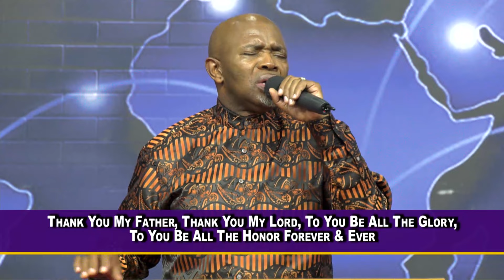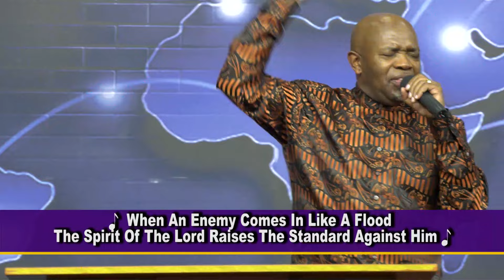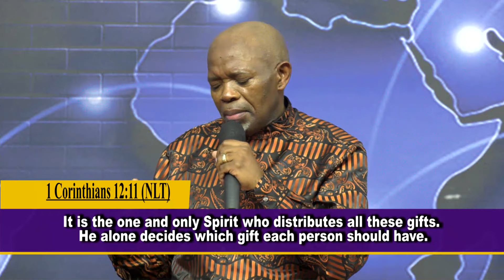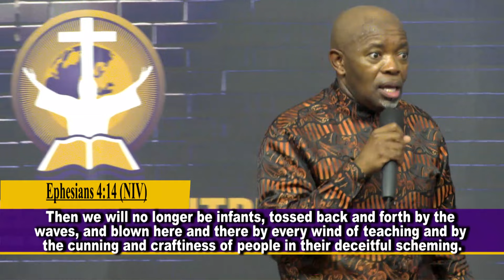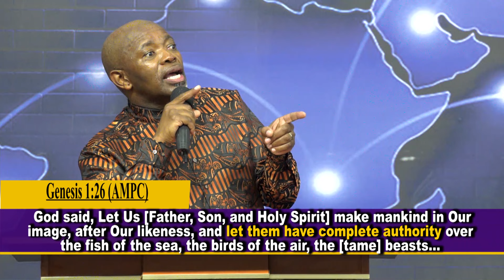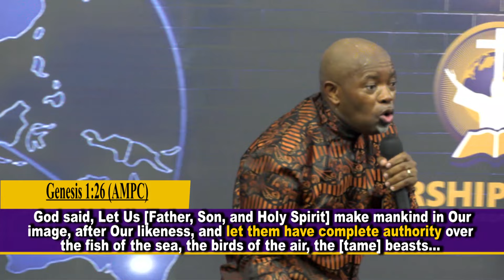Stand Strong In Your New Position (Siswati Sermon) | Apostle Justice Blessing D.